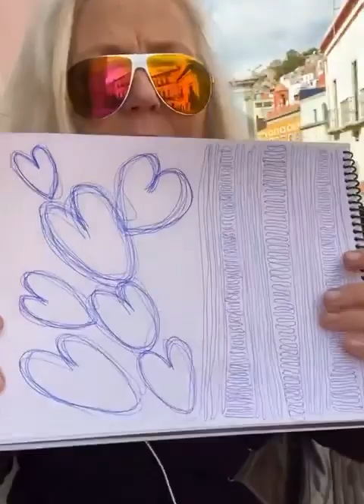CoffeeSketch2023 21 Drawing Challenge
Day 21 of the 31-day coffee cup drawing challenge CoffeeSketch2023 in the Continuous Line Storytelling community.
But first we do continuousline drawing warm-ups and think about the future

Keep Going!